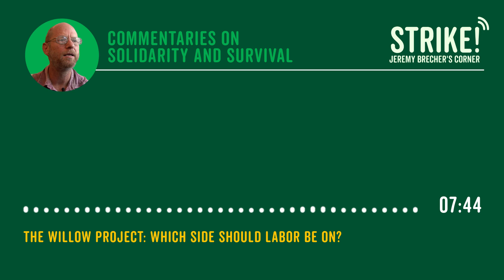The Willow Project: Which Side Should Labor Be On?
American unions increasingly recognize the threat of climate change to workers and their communities. Yet some unions continue to promote programs like Alaska’s Willow Project that violate the basic requirement of climate safety: that fossil fuel extraction and burning must be subject to a rapid, managed decline. Fortunately, they are not the only voices in the labor movement.